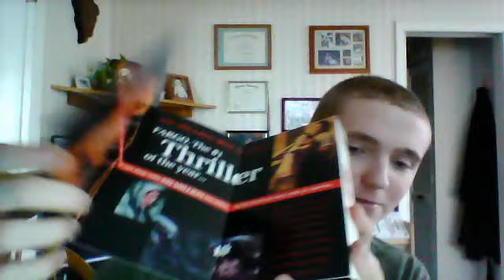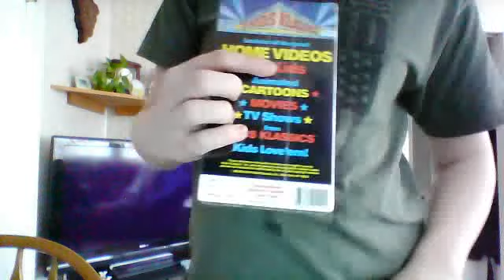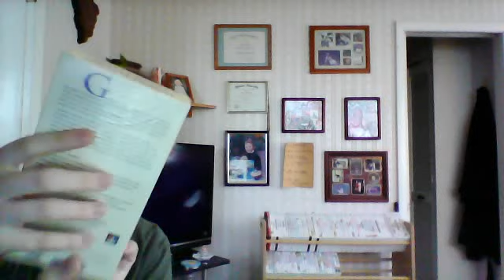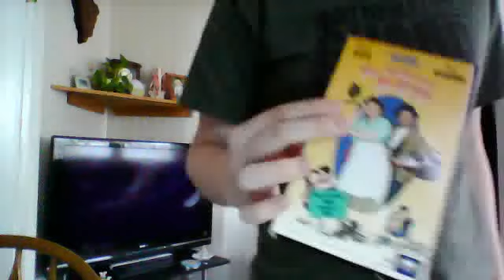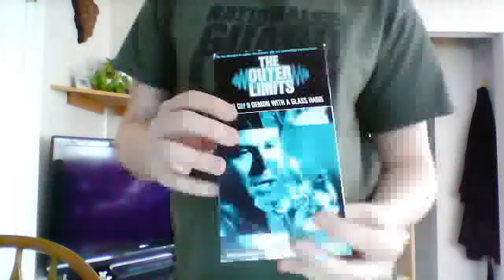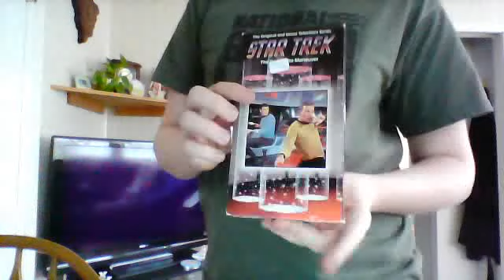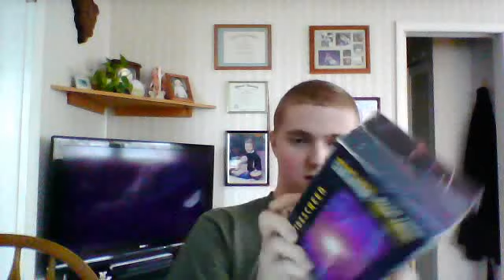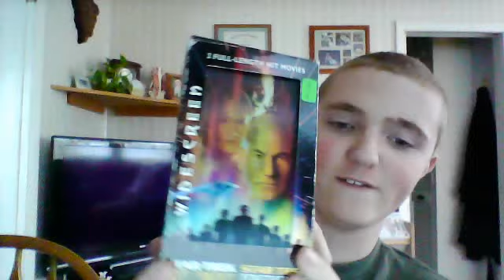MEGA VHS Update Video For 4/4/2015 (Part 3 Of 3)